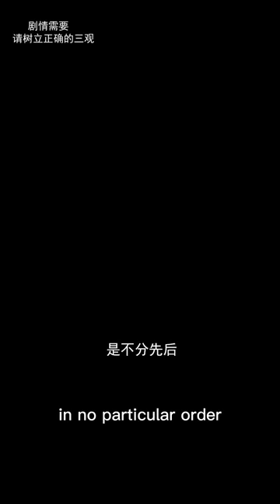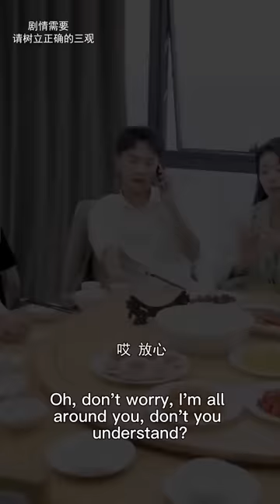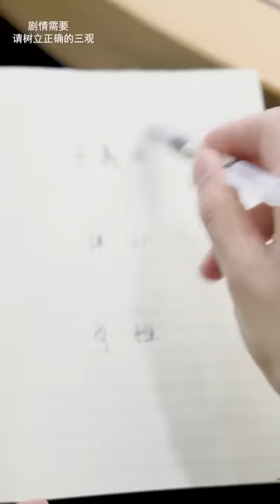富家少爺離家出走後，竟遭到朋友們的當眾羞辱，他一個電話讓眾人跪地求饒#湯小魚#短劇#情感#搞笑#霸道總裁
我们强调了视频内容的合规性，绝对没有任何不良引导或危险行为。 富家少爺離家出走後，竟遭到朋友們的當眾羞辱

富家少爺離家出走後，竟遭到朋友們的當眾羞辱，他一個電話讓眾人跪地求饒